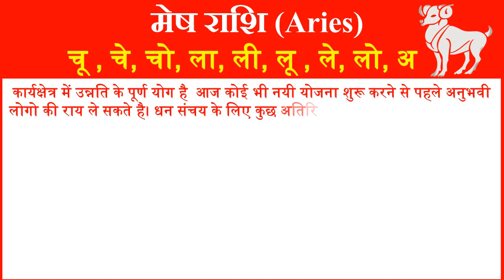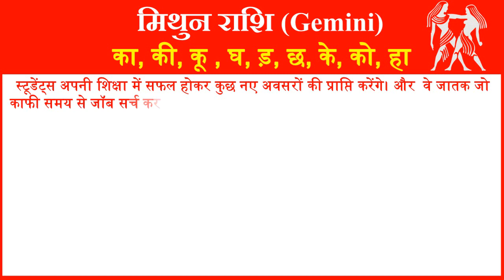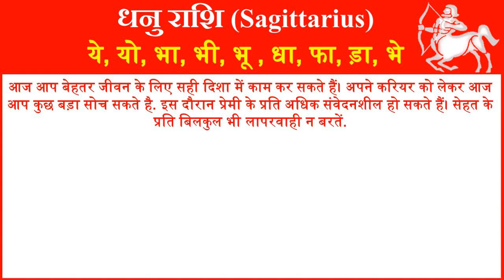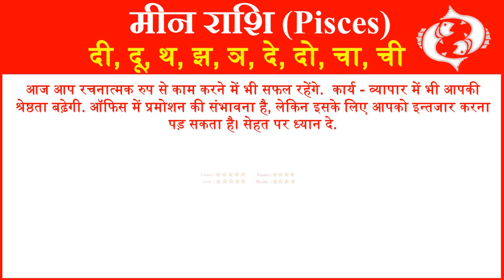Aaj ka Rashifal in Hindi Today Horoscope Daily | Rashifal Horoscope 2021 | राशिफल 18 मई 2021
आज हम आपको 18 मई 2021 का राशिफल हिंदी में बताने जा रहे है यहां पर आप सभी 12 राशियों का दैनिक राशिफल जान सकते है. तो आईये जानते है सभी 12 राशियों के लिए 18 मई 2021 आज का राशिफल (18 May ka Rashifal) कैसा रहेगा.